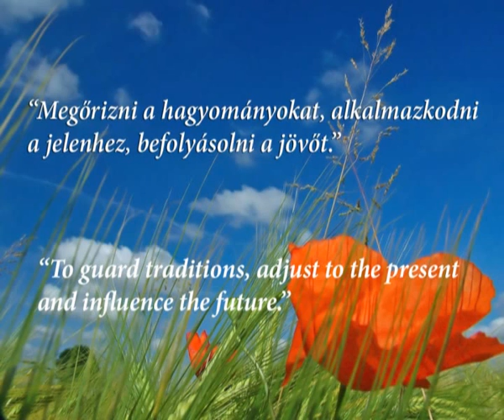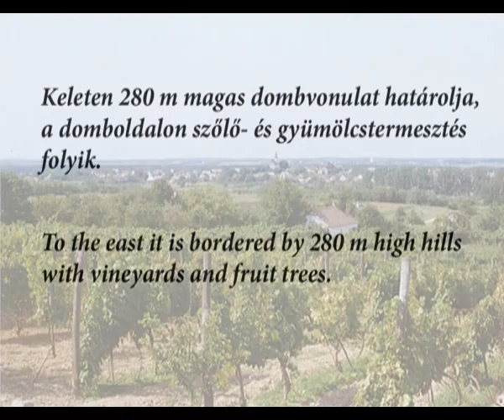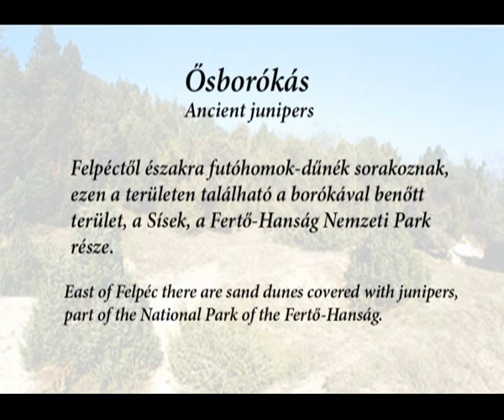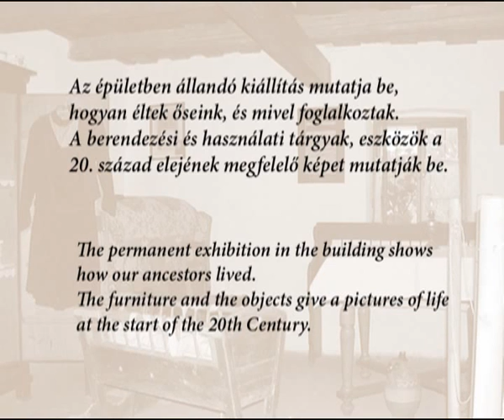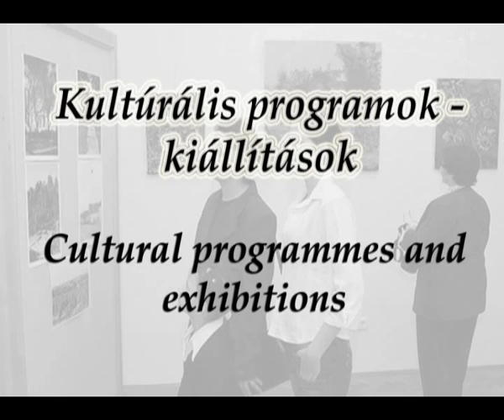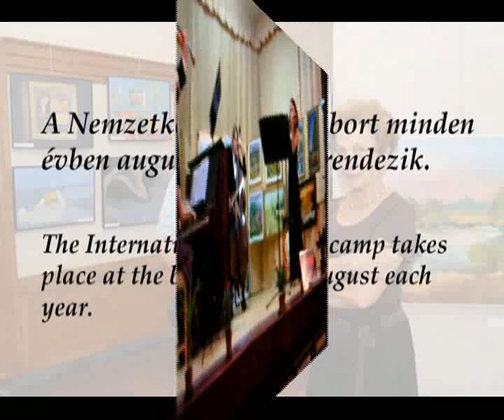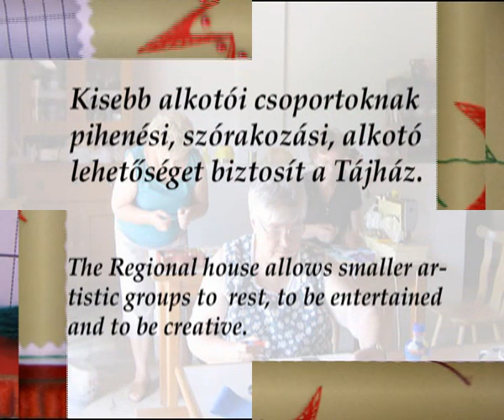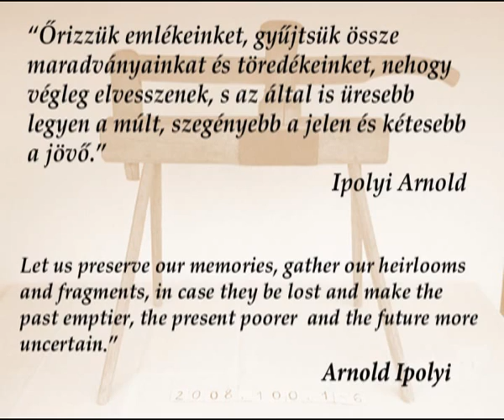Felpéc képekben - Felpéc in pictures